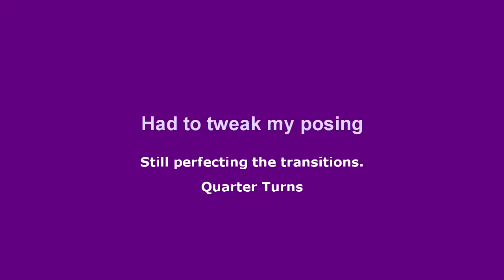Posing Practice 3 weeks from VA Gran Prix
Just a quick clip of what I do EVERY DAY leading up to a show.  You would be surprised how much practice posing takes and just how hard it is.  You need to train your muscles to pose just as much as anything else!
This upcoming show is all about bringing in a better conditioned, leaner, fuller physique for myself.  So far the results are exactly what I've been hoping for!